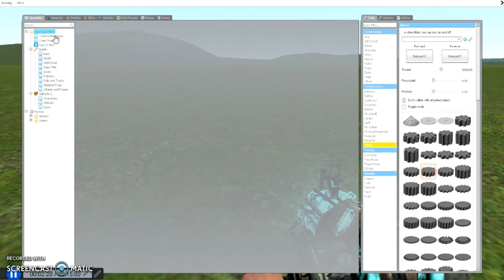playing garys mod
hey if u would like to join the give away i have an epic and a xbox epic: is foxcrift xbox is zombie yt2572 join the new discord! here is the